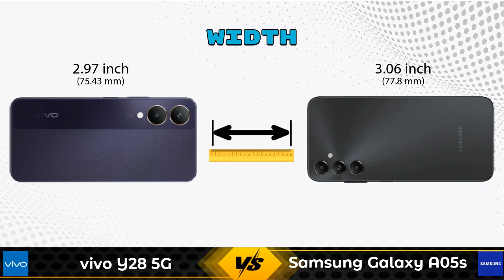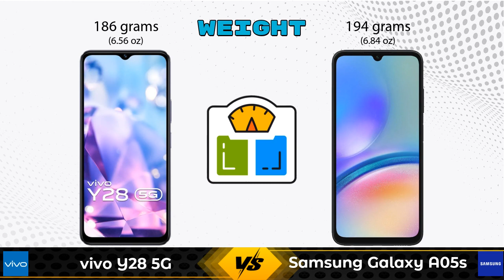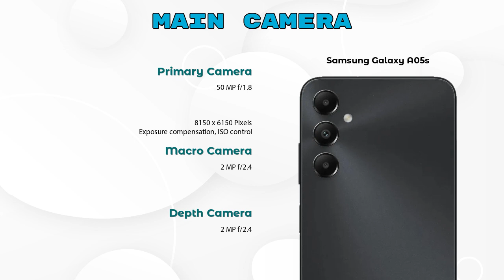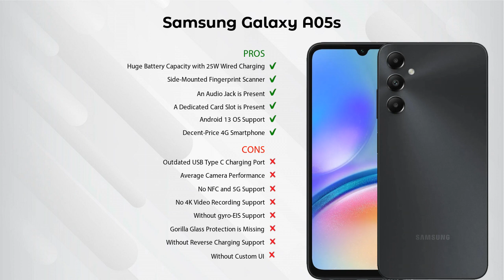vivo Y28 5G Vs Samsung Galaxy A05s - Full Comparison [Full Specifications]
In this Video we are Comparing vivo Y28 5G Vs Samsung Galaxy A05s with [Full Specifications].

Variant Details:
4 GB / 128 GB - 13999
6 GB / 128 GB - 15,499 (Amazon)
8 GB / 128 GB - 16,999 (Amazon)

Variant Details:
4 GB / 128 GB - 13499
6 GB / 128 GB - 14499 (Flipkart)
6 GB / 128 GB - 14999 (Amazon)

vivo Y28 5G Vs Samsung Galaxy A05s 4GB RAM full specifications
Samsung Galaxy A05s 4GB RAM Vs vivo Y28 5G full specifications
vivo Y28 5G Vs Samsung Galaxy A05s 4GB RAM comparison
Samsung Galaxy A05s 4GB RAM Vs vivo Y28 5G comparison
Samsung Galaxy A05s Vs vivo Y28 5G comparison
Samsung Galaxy A05s Vs vivo Y28 5G

Other Compitior Phone with Similar Price Range :

Infinix Smart 8 HD(3 GB / 64 GB) - 6299 , Release Date :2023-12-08
Infinix Zero 30(8 GB / 256 GB) - 17990 , Release Date :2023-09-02